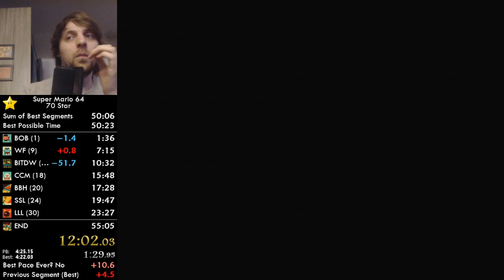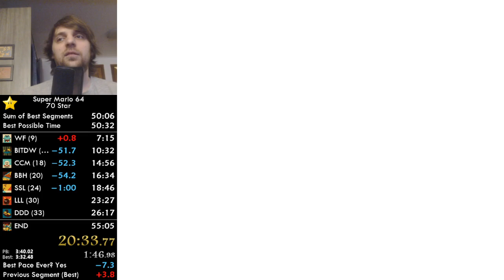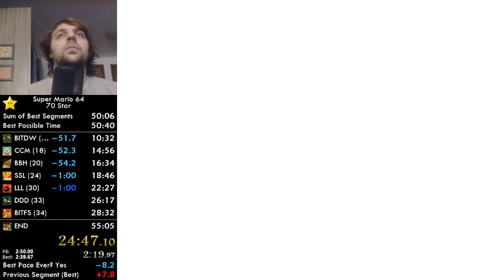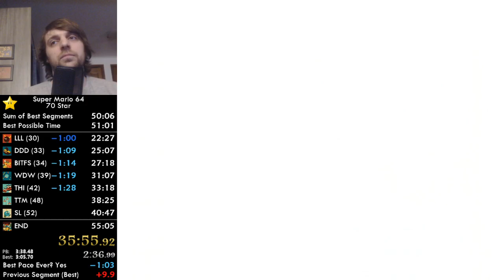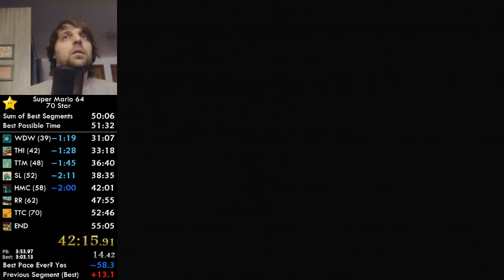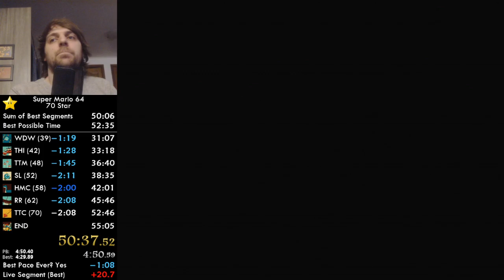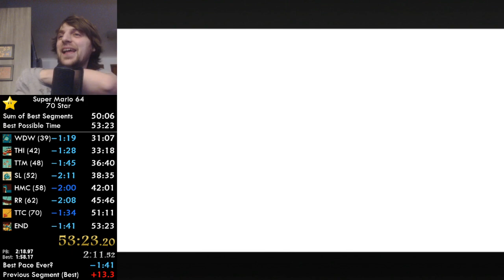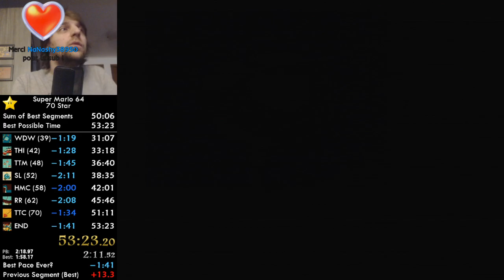Super Mario 64 70 Star Speedrun in 53:23